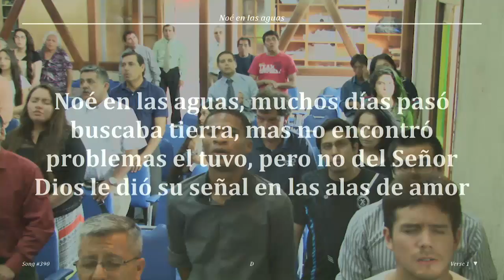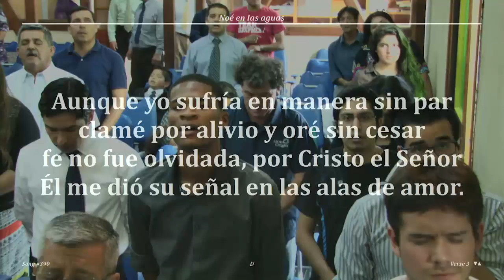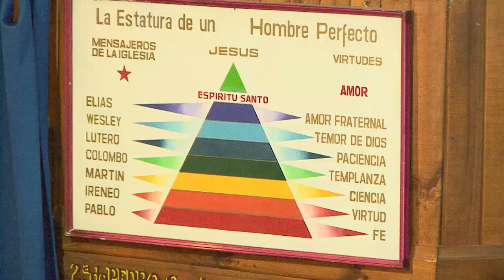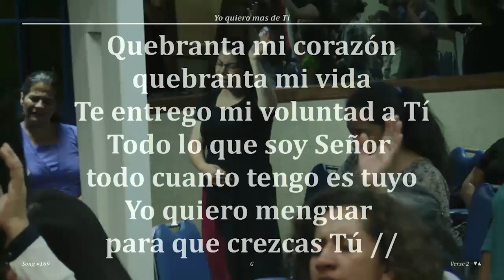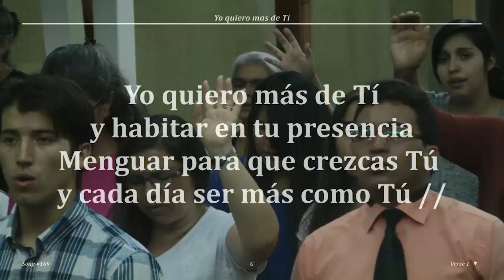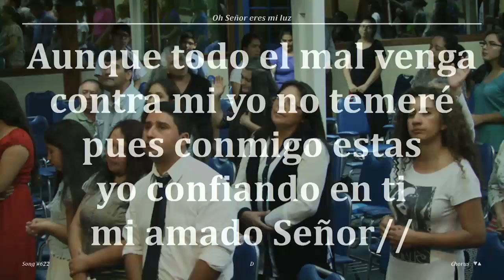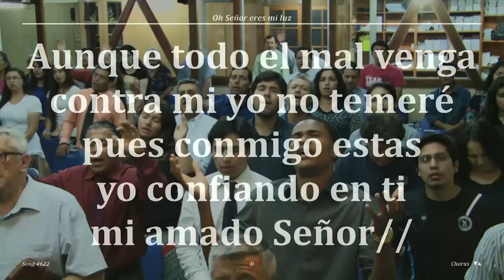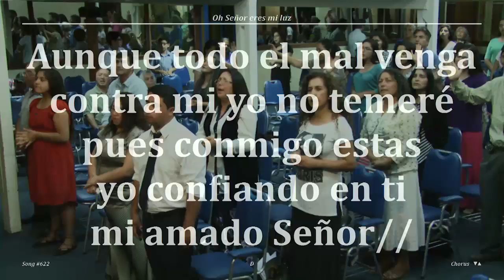2017 0127v Hno Carlos Mieres